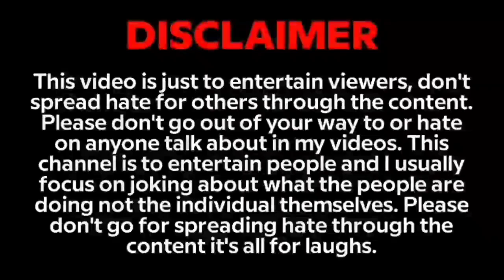Savage interview of Bihari Girl🤣| Bihar Board Viral Video | Bihari Girl Savage reply🤪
⚠️यह वीडियो केवल इंटरटेनमेंट के लिए बनाया गया है । वीडियो को और ज्यादा फनी और रोमांचक बनाने के लिए हमने आपकी  वीडियो के क्लिप का सहारा लिया है । यदि आपको कॉपीराइट से संबंधित किसी भी प्रकार की समस्या है तो आप से अनुरोध किया जाता है कि पहले हमें ईमेल करें ताकि हम इस समस्या को दूर कर सकें।